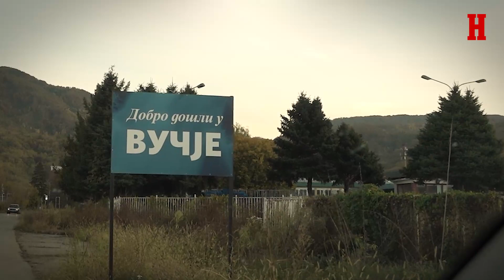PUTEVI ZA BUDUĆNOST: Druga epizoda video-serijala "Novosti"